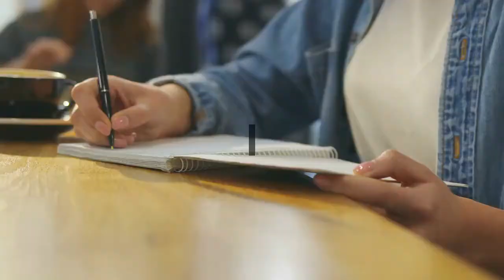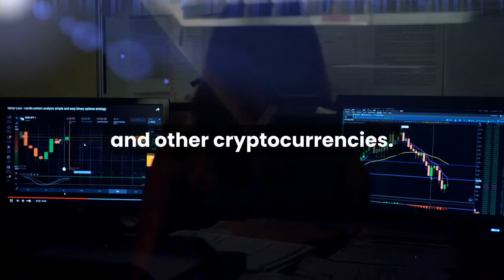Dave Portnoy Takes on Crypto Advertisers Plans to Become a “Bitcoin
Barstool Sports founder Dave Portnoy has amassed a massive social media following in recent months while trading the stock market, and he is now jumping headfirst into Bitcoin and the crypto markets. Portnoy’s “Davey Daytrader Global” brand has taken off in recent months, with an army of retail traders closely following his every move as he trades the stock market within daily live streams. His growing influence over the market has led him to take a more aggressive approach to his trading strategy. This is marked by his recent pivot into the crypto markets, with Portnoy live streaming a meeting between him and the Winklevoss Twins. Since making his first Bitcoin purchase, he has been relentlessly “shilling his bags,” even conducting some “pump and dumps” in which he buys an altcoin, shills it to his followers, and then sells the pump. As NewsBTC reported earlier this month, Portnoy recently extended an invitation to the Winklevoss Twins – prominent Bitcoin advocates – to come to his house and teach him about the benchmark cryptocurrency. During the meeting, he spent a few hundred thousand dollars on the cryptocurrency, while also buying some Chainlink. In the time since, he has been far more apt to shill crypto than he was previously, putting forth multiple memes and even shilling some smaller altcoins to his followers – like Orchid. He does influence the market, as Orchid’s price instantly rallied after his endorsement, before seeing a sharp selloff due to traders taking profits. During a recent Davey Daytrader Global live stream, he even had crypto lending platform BlockFi as the main sponsor. Within the BlockFi-sponsored live stream, Portnoy explained that he has so far made a significant amount of money trading Bitcoin and other cryptocurrencies. At the time of posting the video, he claimed that positions in BTC, Ethereum, and some other digital assets – like Orchid – had made him roughly $100,000. He is now shooting for having over $1 million within the market by September. It remains unclear as to whether or not his endorsement of Bitcoin will help usher in a new wave of retail traders who are using platforms like Robinhood.